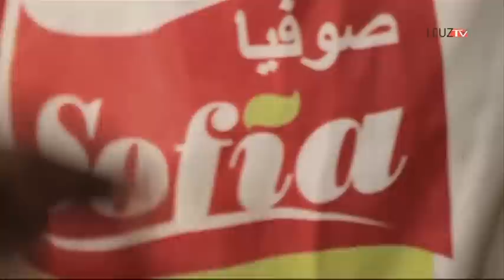Cuisine de Sofia : Gratin de poissons + sauce Béchamel